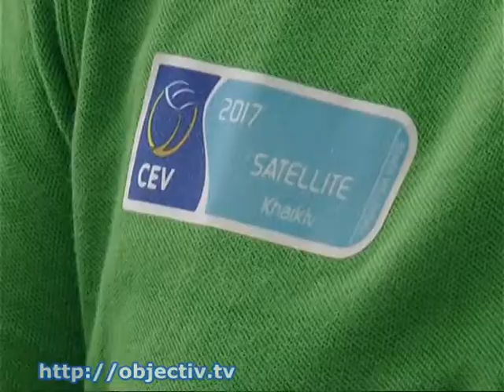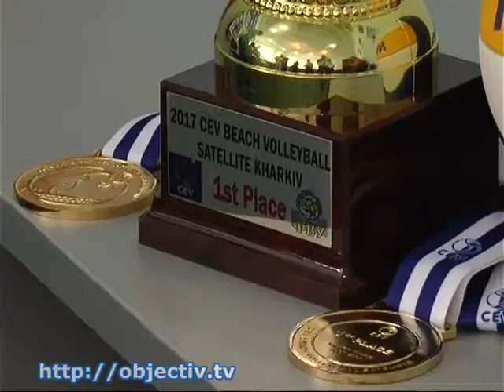В Харькове - этапы турниров по пляжному волейболу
- Международный спорт в Харькове. В городе пройдут этапы европейских турниров по пляжному волейболу - С 7 по 9 июля в Харькове состоятся сразу два этапа европейских турниров по пляжному волейболу. На соревнования съедутся команды почти из двух десятков стран